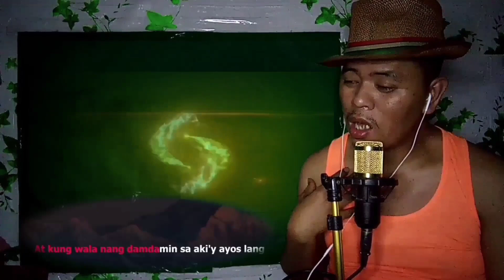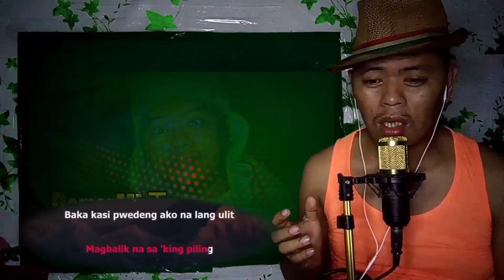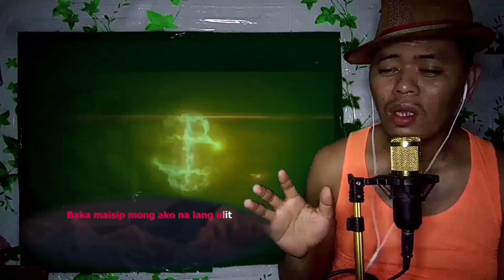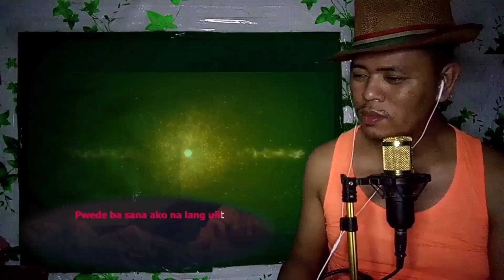Pwede Bang Ako Na Lang Ulit - Bugoy Drilon (cover) Cover Gone Wrong |Domar Mix tv